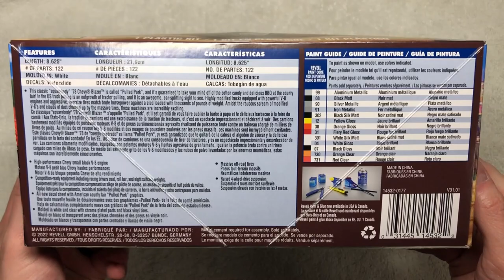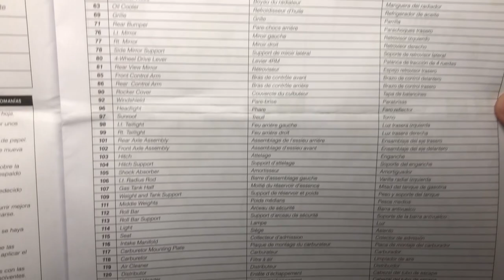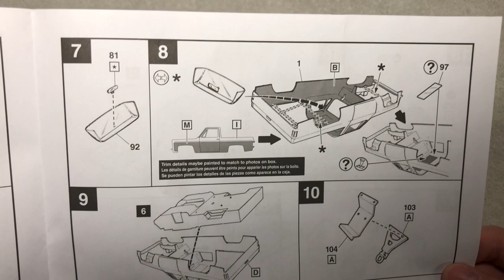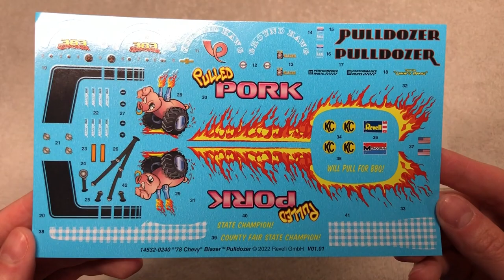Revell '78 Chevy Blazer Pulled Pork "Pulldozer" (85-4532) 1:24 - Kit Review